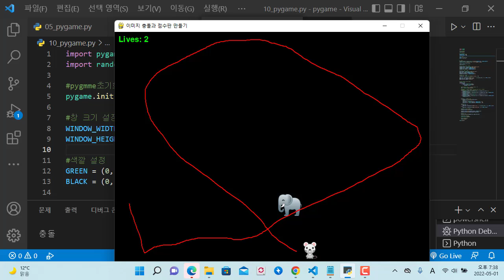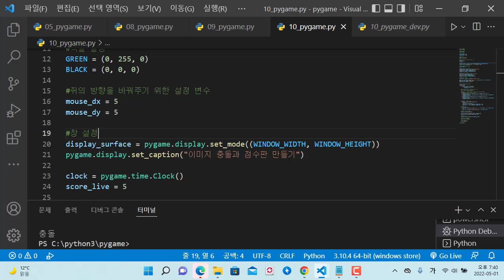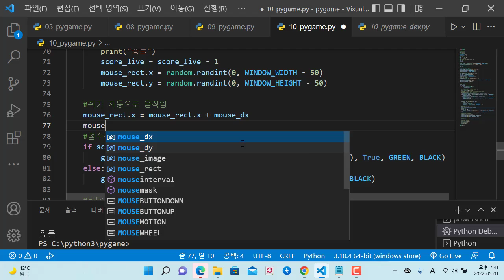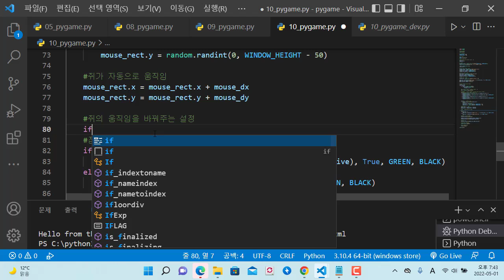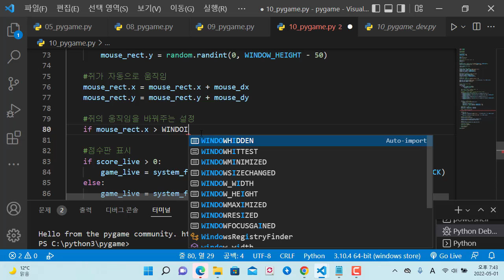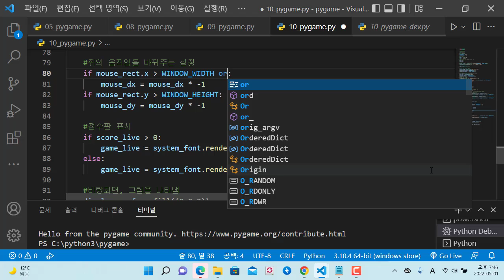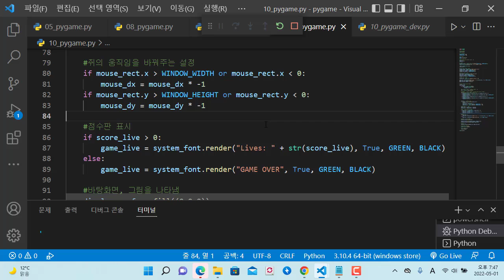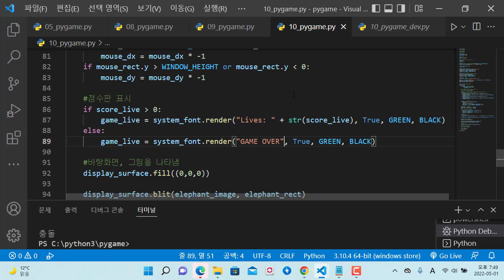파이썬 pygame을 이용한 게임 개발, 쥐 캐릭터 움직이고 피해 다니기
보안프로젝트 ) 에서 제공하는 IT 강의입니다. 이번 강의 주제는 " 파이썬 pygame을 이용한 게임 개발, 쥐 캐릭터 움직이고 피해 다니기" 입니다.